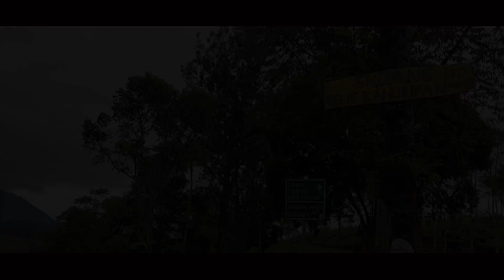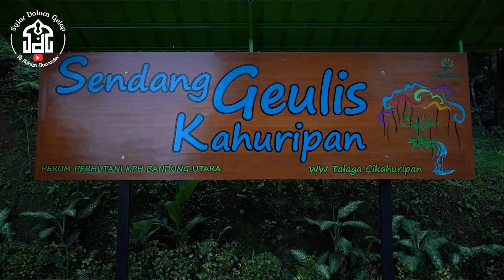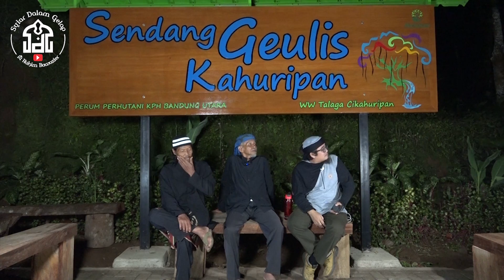Part 1 | Dendam Putra Sanghyang Braja Dharma Di Sendang Geulis | Syiar Dalam Gelap